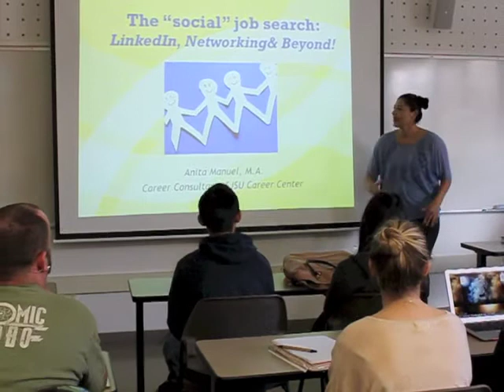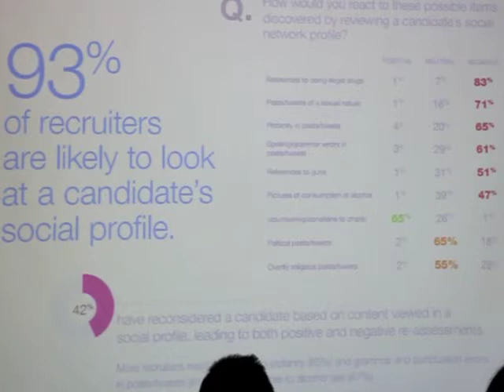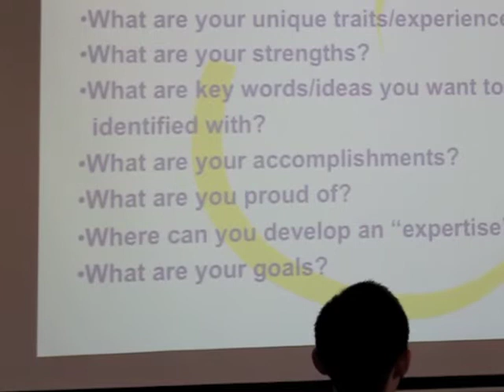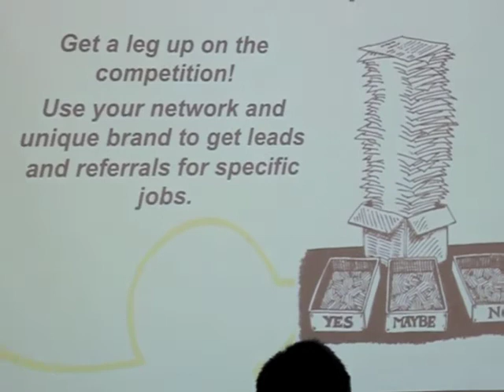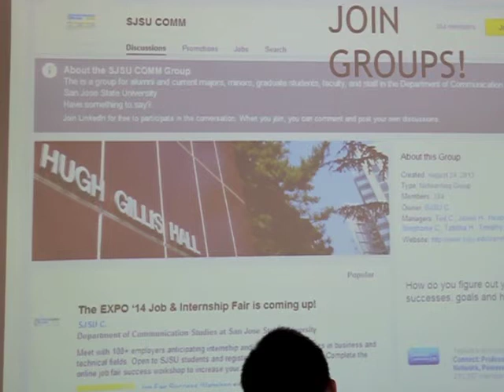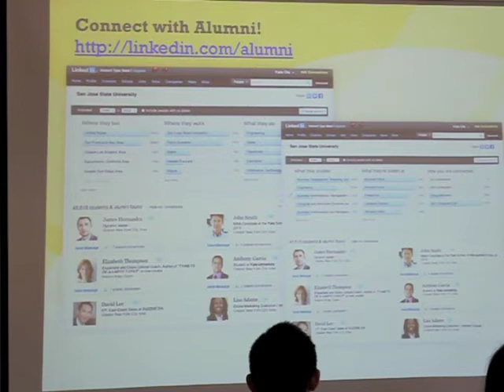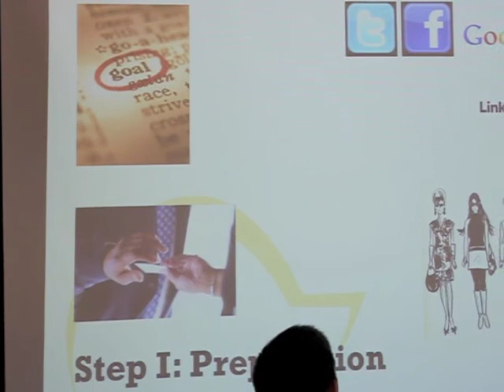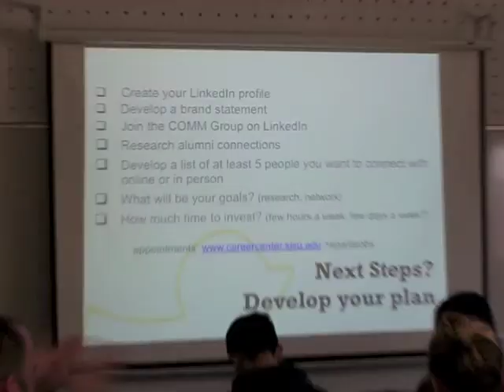SJSU COMM LinkedIn Workshop 2014-02-20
Networking workshop for SJSU Communication Studies Department students; additional focus on networking held in the COMM Center (HGH 229) on 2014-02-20.